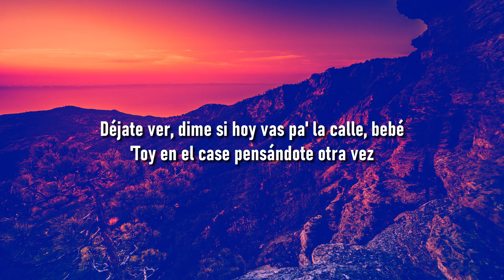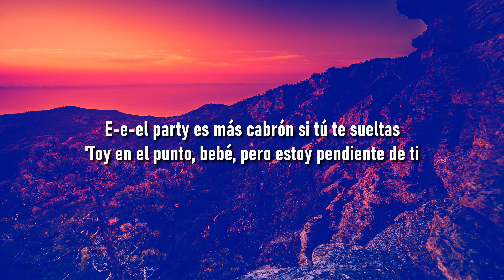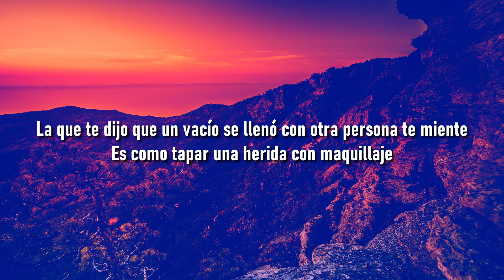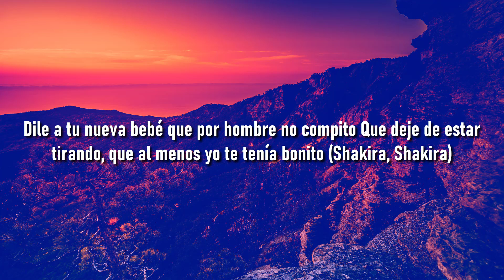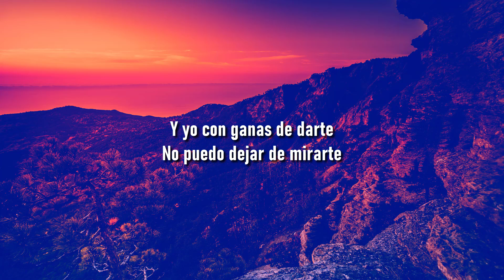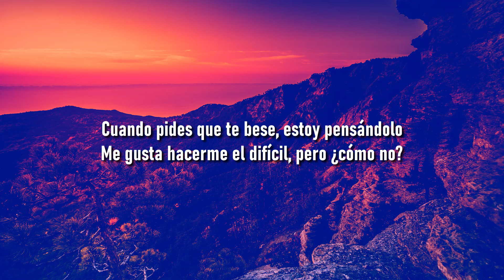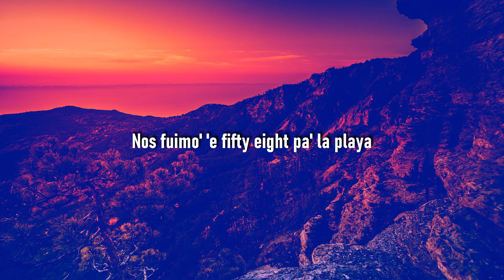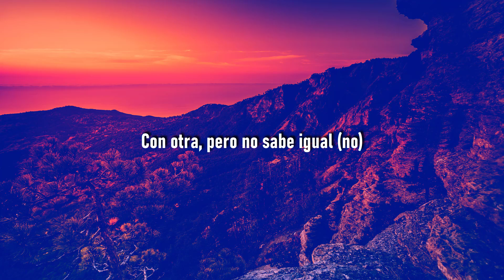Yandel, Feid - Yandel 150 (Letra/Lyrics) | Metro Letra